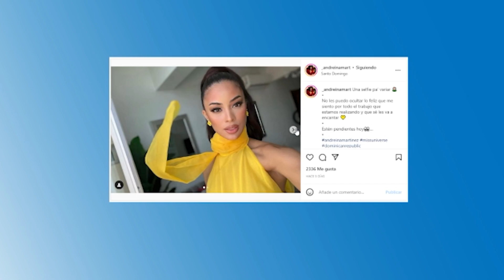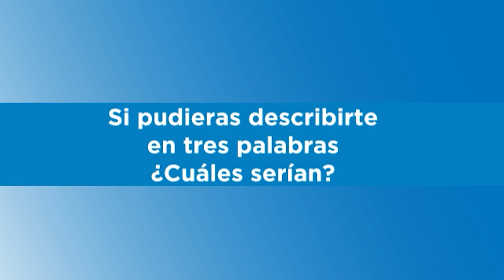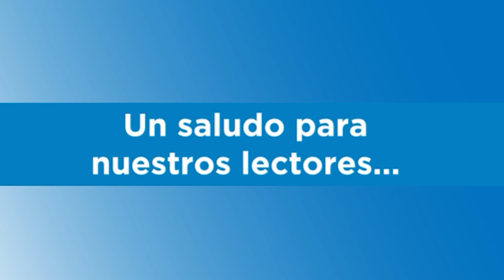Entrevista con Miss República Dominicana | El Diario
La modelo Andreína Martínez, representante de República Dominicana en Miss Universo, habló sobre sus objetivos, sus valores, sus motivaciones... Todo lo que vive una mujer que aspira a ganar el certamen de belleza más importante del planeta.